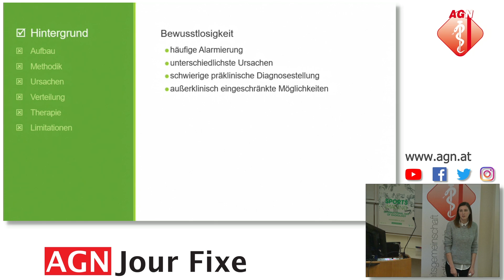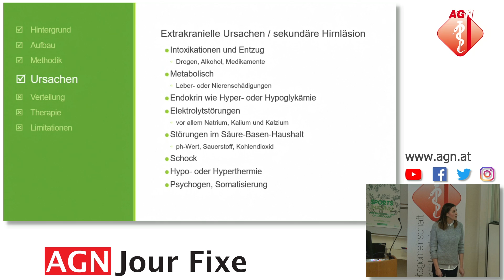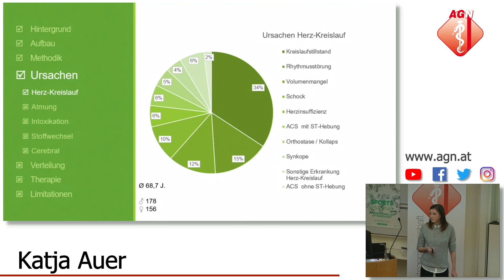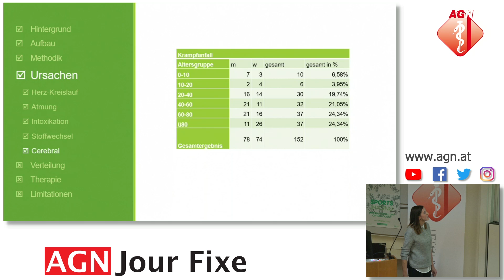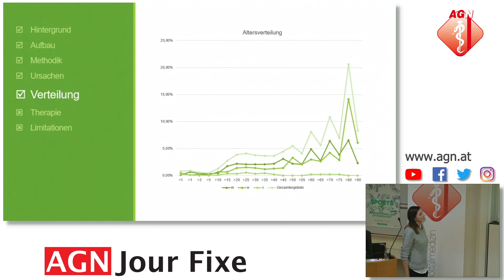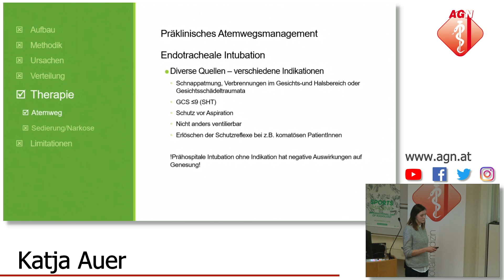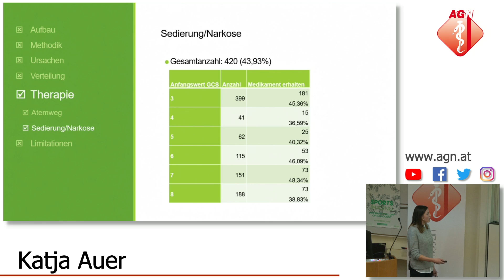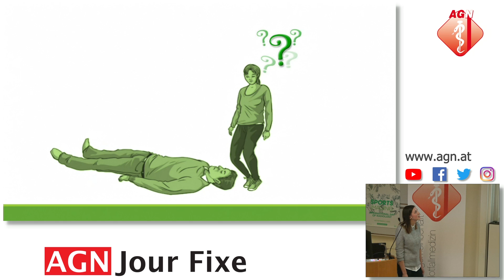Der bewusstlose Patient im Notarztdienst - Katja Auer